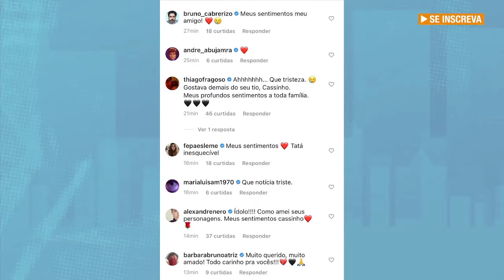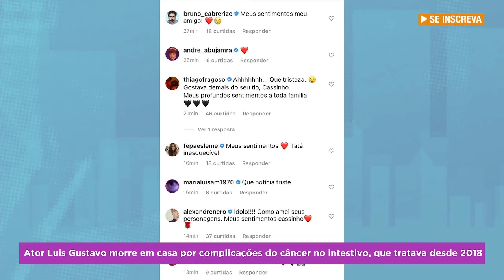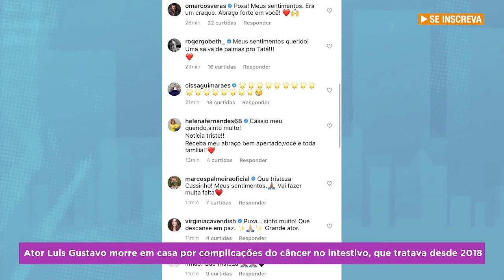MORRE O ATOR LUÍS GUSTAVO AOS 87 ANOS POR COMPLICAÇÕE DE UM CÂNCER NO INTESTINO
Luís Gustavo cuidava de seu câncer no intestino desde 2018, e acabou morrendo em casa. Ele marcou a história da TV brasileira com personagens como Mário Fofoca, e o Vavá, em Sai de Baixo, além de muitos outros.

🔹 Salve o podcast na sua biblioteca e siga pra não perder nenhum episódio!
      Ao vivo toda quinta, a partir das 21h30